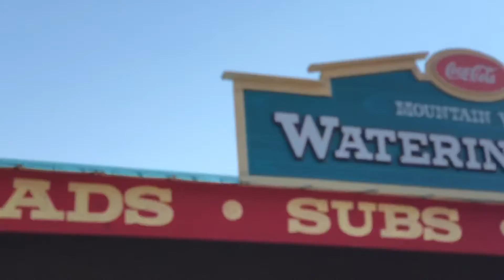Dollywood Family Vlog! S'moreo Shake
Family Vlog Friday!  Dollywood Splash Country--SMOREO SHAKE!!
Welcome to my page!! Join me, along with my cute little family, in our fun little world.  I am a professional makeup artist and a full-time momma, so you'll see everything from makeup tutorials to family adventures to me and my husband goofing off.  Please like to become part of our little community!